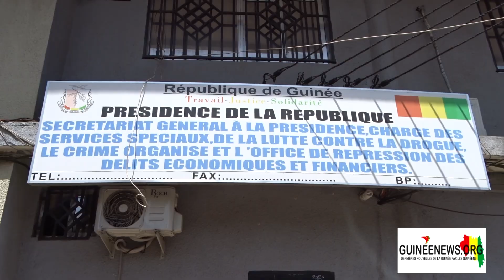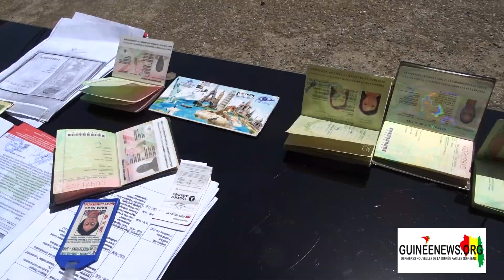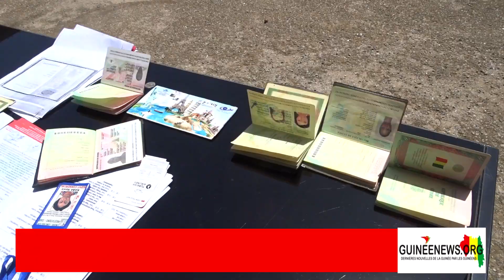Trafic de migrants : les hommes du Colonel Tiégboro démantèlent leur dix-neuvième réseau depuis 2019